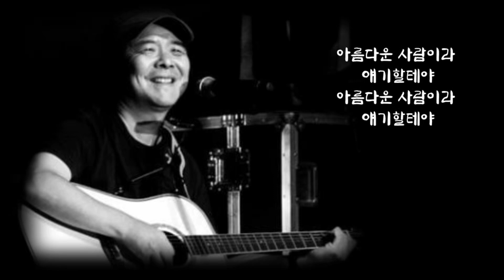임지훈⭐아름다운 사람(가사첨부)